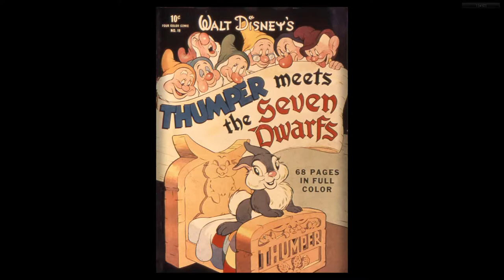DISNEY Dell Four Color Comics #0019 - Thumper Meets the Seven Dwarves